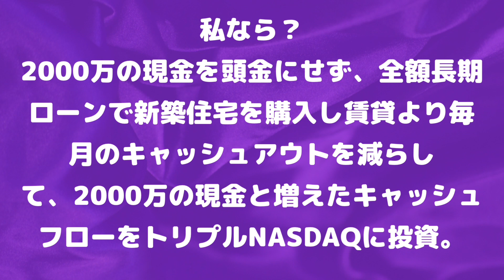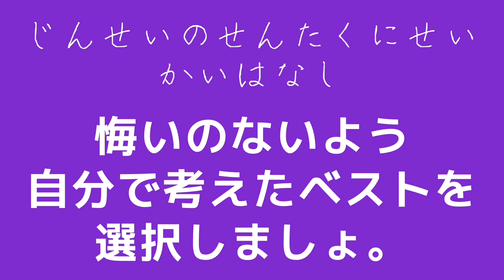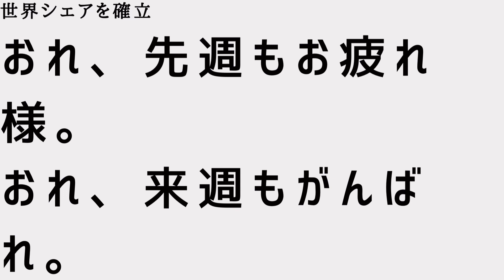「新築マイホーム？レバナス2000万投資？」と「先週の投資信託成績公開」の巻です。だんだん動画編集できるようになってきました！